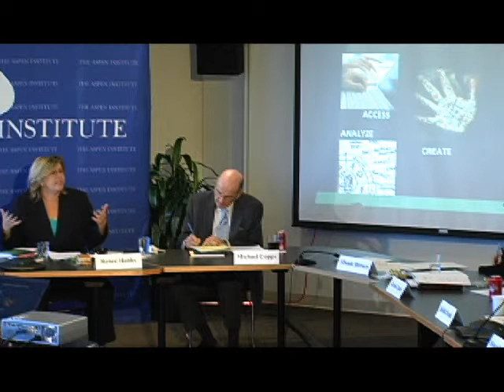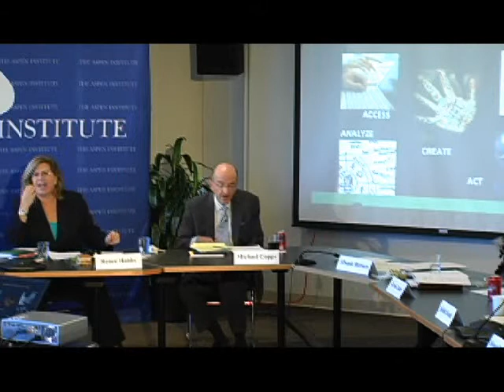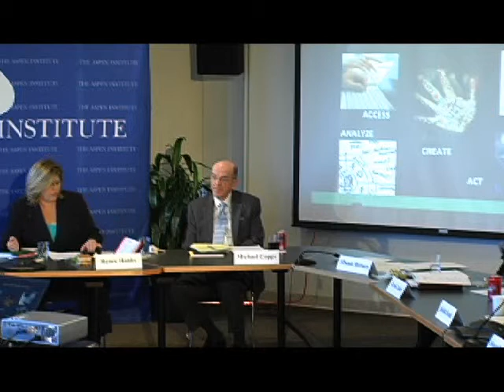Communications and Society presents the Digital and Media Literacy: A Plan of Action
Communications and Society presents the Digital and Media Literacy: A Plan of Action, 11/10/10.

Learning how to access, analyze, and create digital and media content with thoughtfulness and social responsibility is one of the key recommendations of the Knight Commission on the Information Needs of Communities in a Democracy, whose landmark report, Informing Communities, was issued last year.

To address this need, Professor Renee Hobbs (founder of the Media Education Lab, Temple University) has outlined a plan with specific steps that policymakers, educators, and community advocates can take to help Americans thrive in the digital age.

To mark the release of her white paper and discuss its implications, the Aspen Institute Communications and Society Program and the John S. and James L. Knight Foundation are hosting a high-level roundtable discussion featuring representatives from government, education, and other areas Wednesday, November 10, from 11:45 a.m. to 2:00 p.m. at the Aspen Institute's Washington office. This discussion will take place immediately following the paper's release at the Family Online Safety Institute’s annual conference on Internet Freedom, Safety & Citizenship. This is the second in a series of White Papers focused on the Knight Commission’s 15 recommendations for creating healthy informed communities.